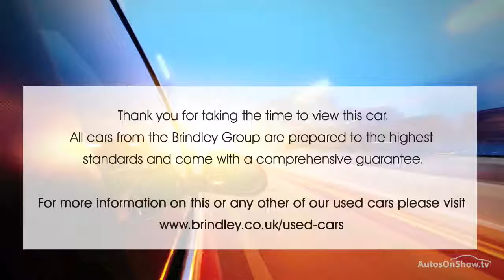BMW 1 SERIES 123D M SPORT GREY 2009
2009 BMW 1 SERIES 123D M SPORT HATCHBACK DIESEL, in GREY